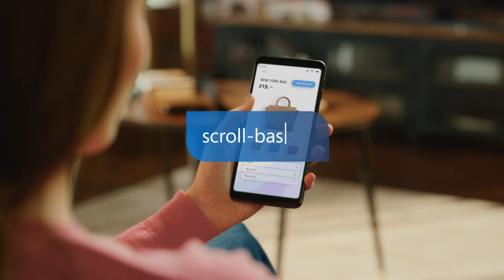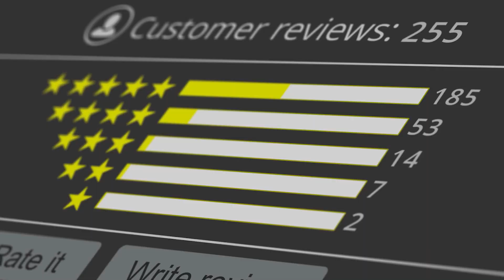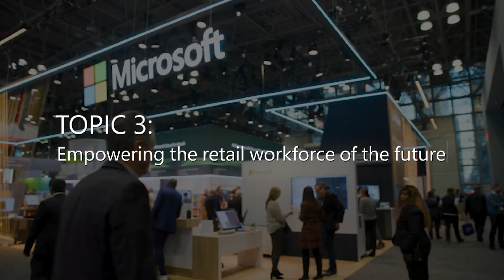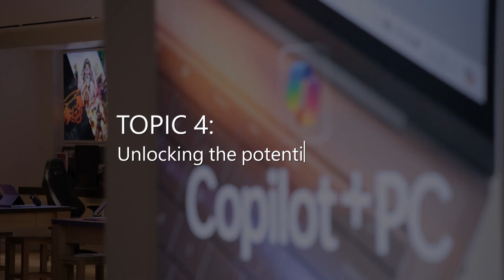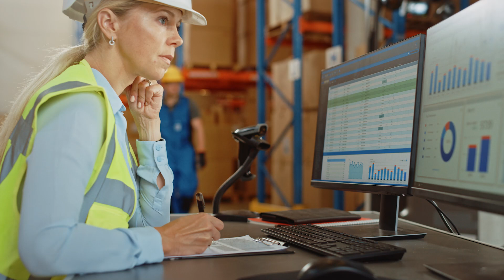AI on the Go for Microsoft Partners: Retail & CG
Welcome back to "AI on the Go for Microsoft Partners," your go-to series for exploring the latest trends in artificial intelligence! In this episode, host Cyril Belikoff delves into how AI is transforming retail experiences for brands, employees, and customers.

Join us as we discuss the upcoming NRF Expo (National Retail Federation) and how Microsoft is empowering partners to leverage AI for retail innovation. Discover how AI is enhancing the shopping experience, optimizing supply chains, and revolutionizing the retail workforce. Learn about all that and the potential of data in retail from Microsoft experts like Shelley Bransten and Lindsay Berg, who will share their insights on retail trends and partner opportunities. Don't miss out on this exciting journey into the future of retail!